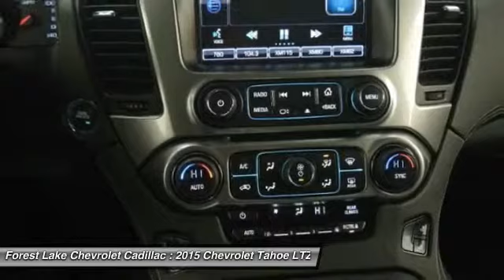2015 Chevrolet Tahoe LTZ Forest Lake MN P7385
2015 Chevrolet Tahoe LTZ

Lifetime Warranty Included at NO COST TO YOU! And Certified by Carfax - No Accidents and One Owner!. 3rd Row 60/40 Power Fold Split-Bench, 5 12-Volt Auxiliary Power Outlets, Auto-Dimming Inside Rear-View Mirror, Bose Centerpoint Premium 10-Speaker Surround Sound, Driver & Front Passenger Airbags, Floor Console, Fog Lamps, Hands Free Power Liftgate, Heated 2nd Row Seats, Heated Leather Wrapped Steering Wheel, Heavy-Duty Rear Locking Differential, Lane Departure Warning & Safety Alert Seat, Memory Settings, Power Adjustable Pedals, Power Release 2nd Row Bucket Seats, Power Tilt & Telescoping Steering Column, Power-Folding Heated Outside Mirrors, Preferred Equipment Group 1LZ, and Universal Home Remote. brbrChevrolet has done it again! They have built some outstanding vehicles and this terrific 2015 Chevrolet Tahoe is no exception! The quality of this superb Tahoe is sure to make it a favorite among our educated buyers. brbrThe difference maker for you at Forest Lake Chevrolet Cadillac is that we provide a Lifetime Warranty at no cost to you on almost all of our preowned vehicles. This why when you buy from a Forest Lake Auto Group dealer you know we will stand behind all vehicles that we sell. We actually invest our money in making sure our customers are treated to the best warranties and experiences we can offer. In order to provide this warranty for our customers, all of our preowned vehicle go through our extensive inspection process by one our many qualified certified technicians and if they don?t pass,  we won?t offer them to the public. The bonus is that each one of our preowned vehicles comes with 2 keys, a full tank of gas and our smile?. WE MAKE BUYING EASY!!!  Great Selection, Upfront Pricing, Free Trade Appraisals, Plus we will give you estimates on Financing and warranties, and we do it all with your time in mind!   Internet pricing includes all available offers, discounts and certificates.  Please call our Sales Team for more information!